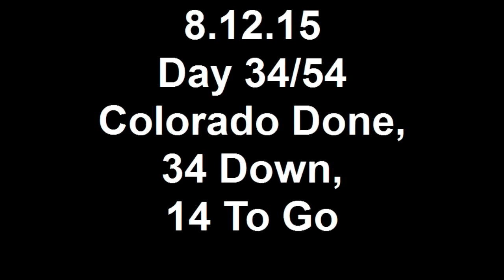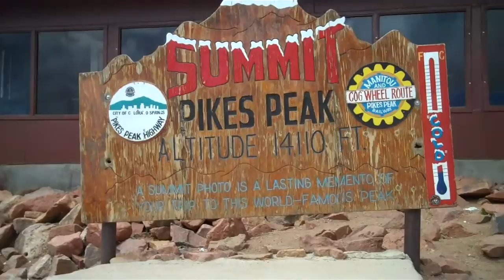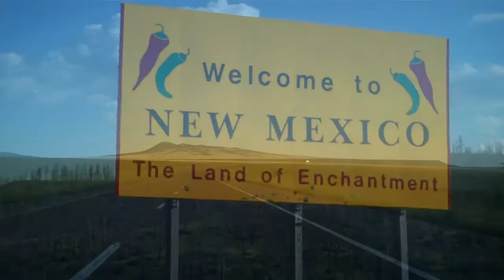8-12-15 - Day 34/54 - Colorado, Done - 34 Down, 14 To Go